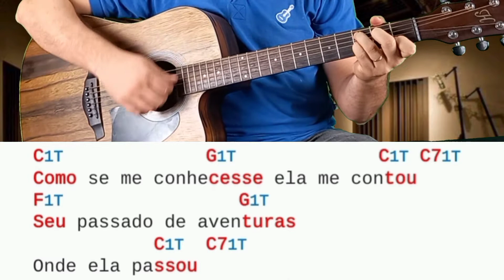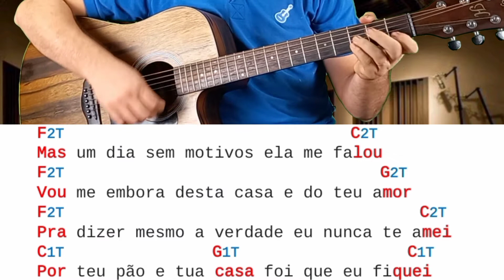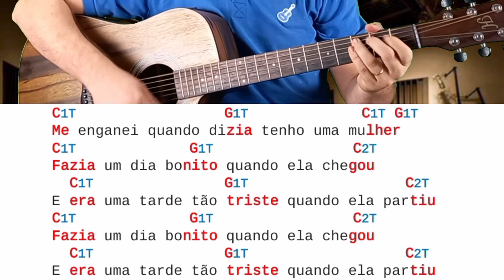FOLHA SECA - AMADO BATISTA